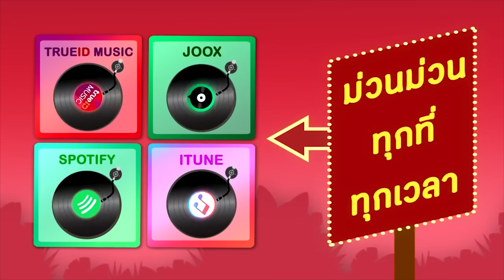ประชันลำเพลิน - พรศักดิ์ & สมหมายน้อย [Official Audio]